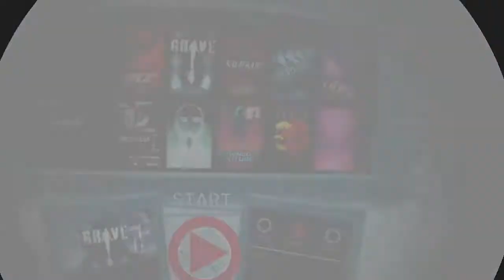Pistol Whip #2 THE GRAVE | VR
What is Pistol Whip?
Pistol Whip is an unstoppable VR action-rhythm FPS. Journey through a cinematic bullet hell powered by a breakneck soundtrack to become the ultimate action hero legend.
Inspired by revered action movies like John Wick and Equilibrium, Pistol Whip stylishly dovetails the pulse-pounding energy of a rhythm game with explosive First-person shooter gameplay. Journey through a cinematic bullet hell powered by a breakneck soundtrack to become the ultimate action hero.

My intention with these videos are to showcase each level in the classic arcade mode of Pistol Whip, I'm not really bothering with doing highscores for now. Gameplay recorded on a PS4.